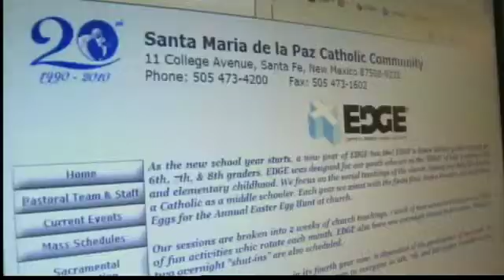Youth director in rape case faces more charges